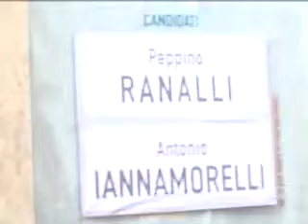ONDA TG 30.01.2013 - PEPPINO RANALLI APPELLO UNITà CENTROSINISTRA